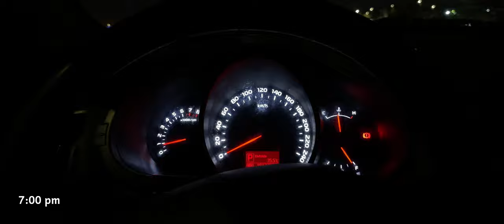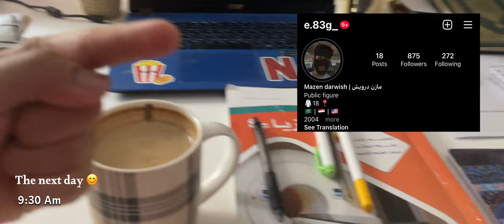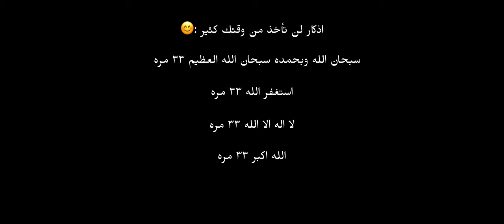يوميات طالب ثانوي مرهق | vlog#2📽️